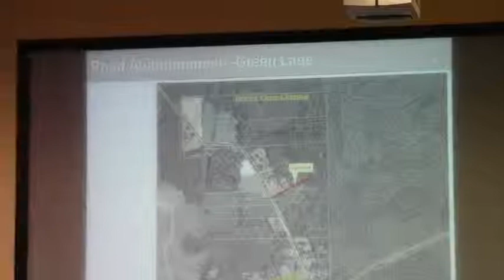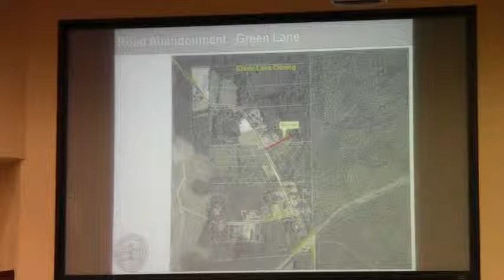6c. Abandonment of Green Lane @ LCC Work Session - 2013-10-21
Abandonment of Green Lane